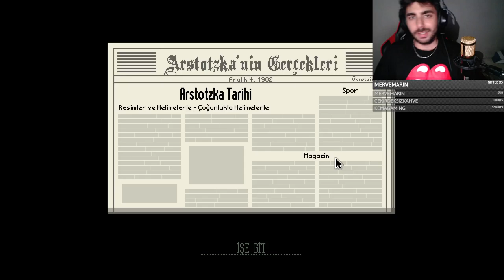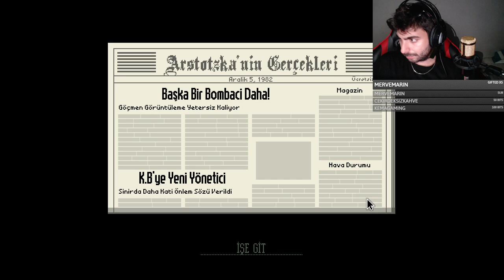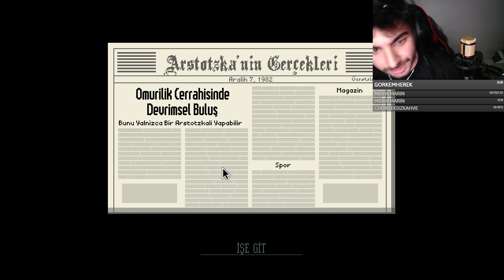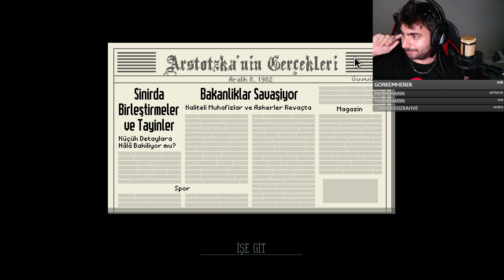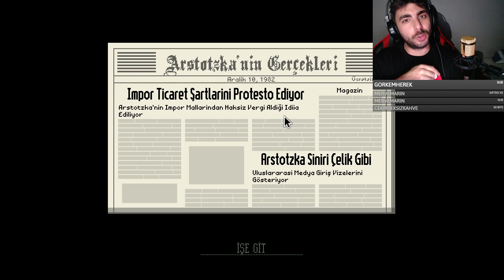Hamdi Abinin İkramiyeyi Ezmece | Papers, Please #3